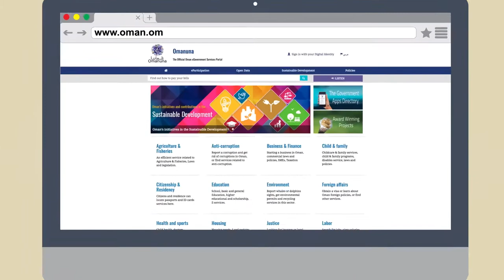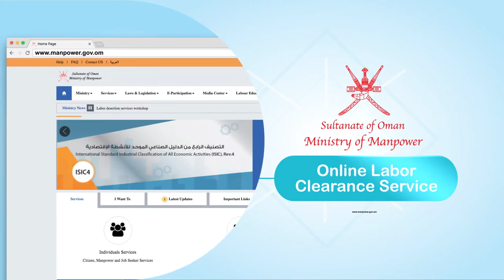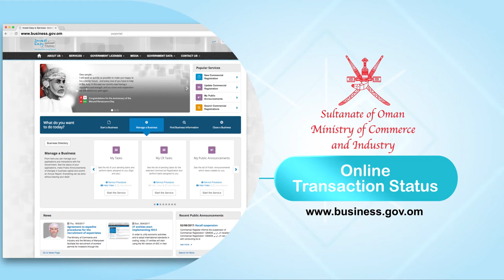Be privileged by investing in Oman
Know about the available eServices for doing business in Oman.